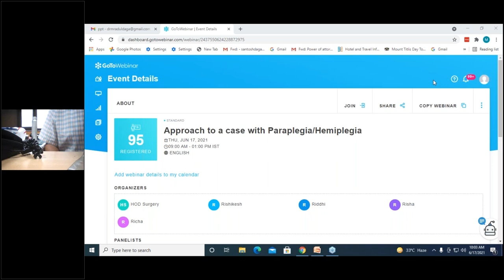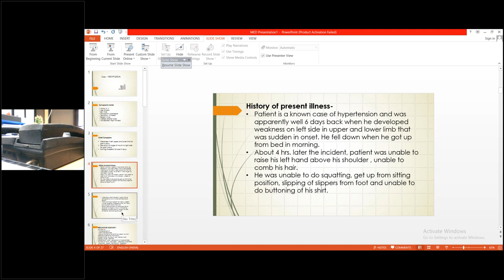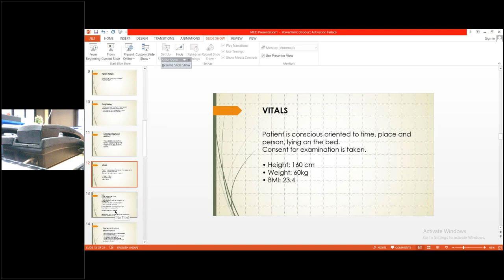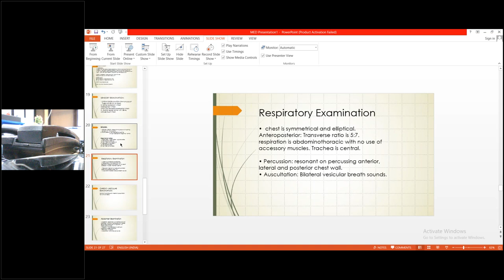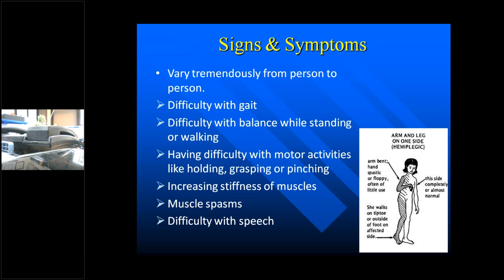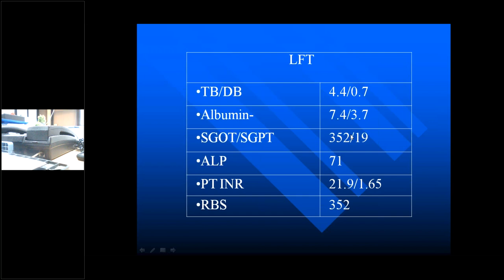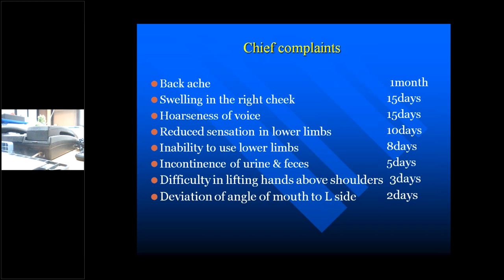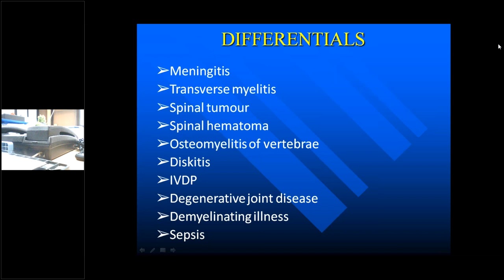PARAPLEGIA HEMIPLEGIA Approach / Medicine